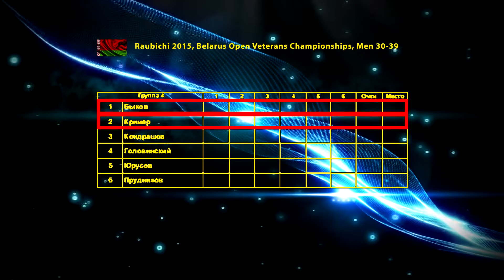Raubichi Viktor BYIKOV - Igor KRIMER Table Tennis Настольный теннис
Open Championship of Belarus among veterans, Minsk, Raubichi, November 07, 2015 Group 30-39
Виктор БЫКОВ - Игорь КРИМЕР
Раубичи, Открытый Чемпионат Республики Беларусь среди ветеранов, Минск, Раубичи, 07/11/2015, Группа 30-39